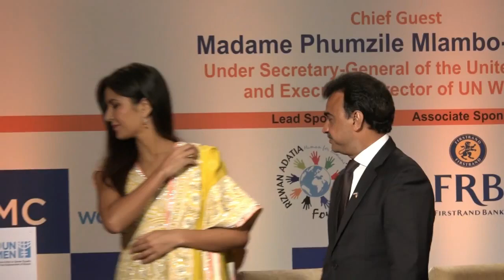Katrina Kaif INSPIRING SPEECH On Gender Equality & Violence Against Women | B4U Entertainment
Watch Katrina Kaif INSPIRING SPEECH On Gender Equality & Violence Against Women

Get updates before anyone else.